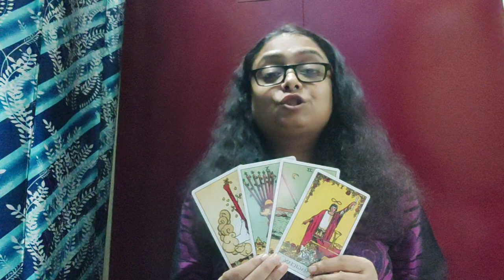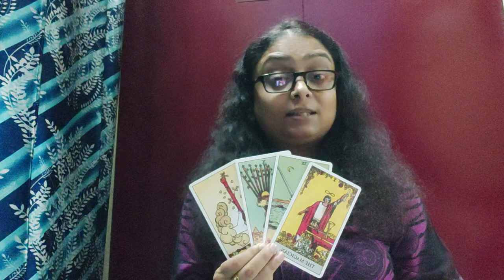AQUARIUS - September 2023 | You have the will power to make things happen